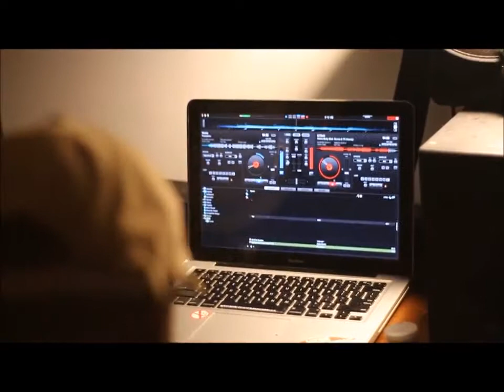10 year high school anniversary